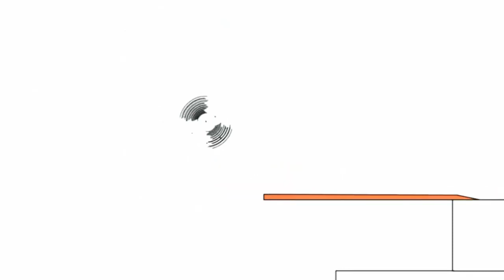21 червня 2023 р.